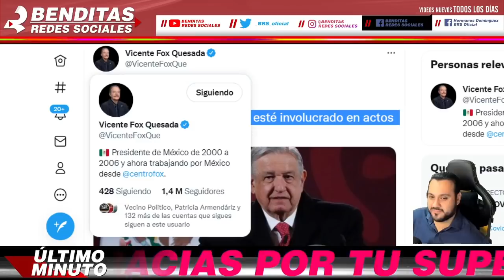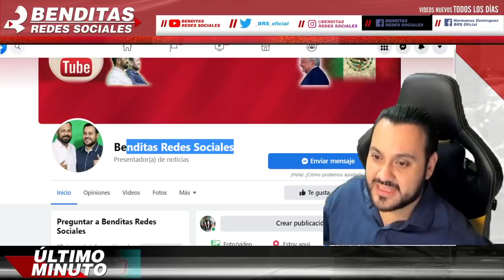LO FULMINAN ¡ DIPUTADO NOROÑA RETA A FELIPE CALDERON y LO ACABA EN ESTE VIDEO ! SIN SALIDA BOROLAS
LO FULMINAN ¡ DIPUTADO NOROÑA RETA A FELIPE CALDERÓN y LO ACABA EN ESTE VIDEO !

benditasredessociales,noticias,mexico,amlo,pri,pan,prd,lopezobrador,andresmanuellopezobrador